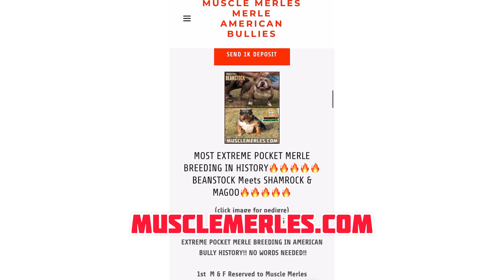AMERICAN BULLY Puppies: World’s First Merle Lucky Luciano Litter at 4wks MuscleMerles.com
5 week old American Bully Puppy updates

Worlds first Merle Lucky Luciano Litter
Lucky Lu X Muscletone Magoo

InShot music credits
Musician: @iksonmusic